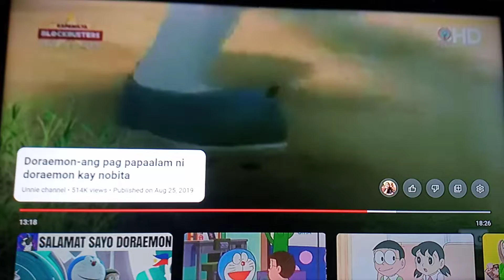Stand By Me Doraemon Nobita My Crying